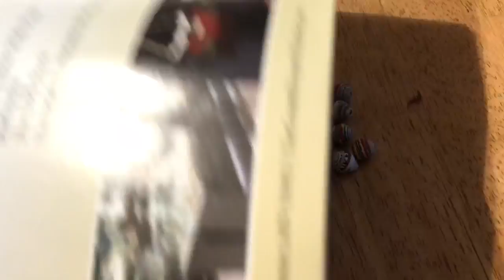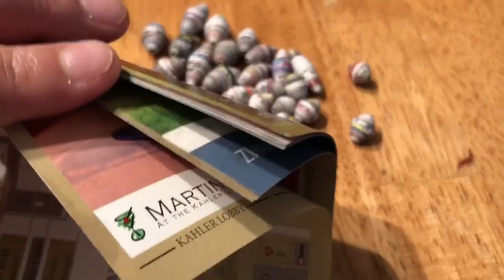Last night late paper bead rolling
This video I’m just showing what I worked on late last night.  I’m sorry for the soft voice. No one is up in the house and I didn’t want to wake them with my speaking. Enjoy!